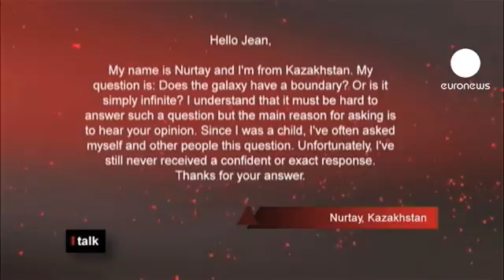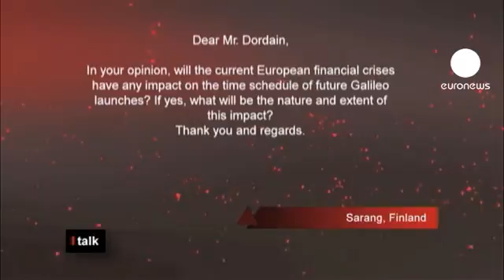euronews I talk - How much space do we need?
Alex Taylor: While some Europeans are drowning in an economic nightmare, others - to paraphrase Oscar Wilde - are looking at the stars. In Europe we have always, despite everything, been impelled to explore space, but why do we do it and how much does it cost? We put your questions to Jean-Jacques Dordain, the director of the European Space Agency (ESA). So the principle of I talk: fast questions, fast answers. We'll start with this question."

Carlos from Spain: "In the current context of the economic crisis in Europe, is it reasonable to invest so much public money in space exploration?"

Alex Taylor: "I've read that your budget is 4 billion euros. Do we have enough money to invest in space exploration?"

Jean-Jacques Dordain: "Well 4 billion euros divided by the population of Europe means 10 euros per person, but no-one in Europe could live without satellites even if they don't realise it. Space is useful in our daily lives. So we're not really just star-gazing, exploring space improves our daily lives on earth."

Alex Taylor: "Tell us a bit about this budget. Is it directly financed by individual countries? Because it's not just financed by the EU is it? Countries like Switzerland and Norway also help finance the Space Agency, don't they?"

Jean-Jacques Dordain: "Yes, the European Space Agency is an intergovernmental agency with 20 Member States: 18 EU countries and 2 non-Eu countries, Switzerland and Norway. So the budget is made up of around 3 billion euros directly from Member States and another billion that comes from the European Commission, because we also work in the name of the European Commission, notably on the Galileo and GMS programmes.

Alex Taylor: "And now a second question for Mr Dordain."

Charline from Belgium: "My name is Charlene, I am Belgian and my question is: are there plans to visit any other planets as well as Mars in the coming years?"

Jean-Jacques Dordain: "Well, we have projects to go to Mars and we're preparing two missions to Mars, one in 2016 and the other in 2018."

Alex Taylor: "When you say "we", you mean Europeans. Can we get there alone or do we need the Americans or the Russians?"

Jean-Jacques Dordain: "We are doing it in co-operation with the Russians because it isn't a matter of visiting planets so we can be the first to put a flag up there... that time is long gone. Now exploring planets is done with international co-operation with all the other countries exploring space. We - and by that I mean the European - we co-operate with the Americans, the Russians, the Chinese, and the Japanese. So in fact we have a project that will put us on Mars with a mission that will take off in 2018. And it will be importat because it will be the first mission during which we will be able to dig up the surface of Mars, to a depth of at least 2 metres, because if there are any biological traces on Mars, they will be at least that deep. So what we're looking for is traces of a life, of whatever sort, since we know that there was once lots of water on Mars, that there was once an atmosphere, and so we need to find out if there are traces of life on Mars."

Alex Taylor: "And now another question on space."

Martin from the UK: "My name is Martin Lang, I'm from Scotland and the question I have is: there has been lots of talk in the press recently about more economic cooperation between Europe and the need for more Europe. Do you think that it's also true in space exploration and space research? Do you think the future of Europe is together in space? Or do you feel that we can work more as individual countries?"

Alex Taylor: "Do you have the same problems between your different partners about budgets as they have at EU level?"

Jean-Jacques Dordain: "Well, co-operation is always difficult. It is always easier not to co-operate but, at least in space, we can show that co-operation leads to success since today all space activity in Europe is carried out in co-operation, whether it is in the frawework of The European Sapce Agency, or in the framework of the EU, or even in bilateral and trilateral partnerships between certain ember States. There are practically no remaining national programmes in the space sector because satellites cross frontiers and therefore give us a vision of the earth which is much more global and so international co-operation is essential and I think that space exploration shows that Europe is a success."

Alex Taylor: "Another very simple but very important question."